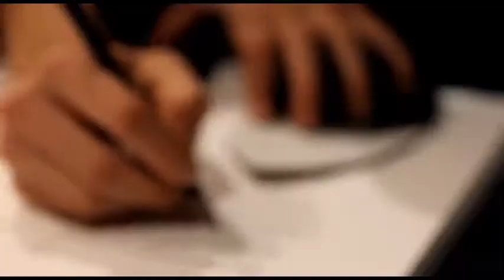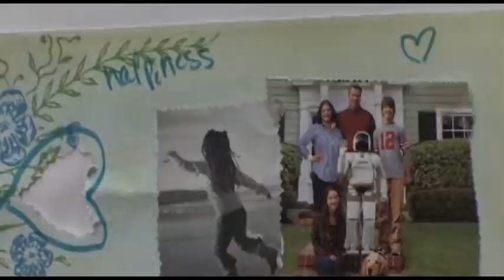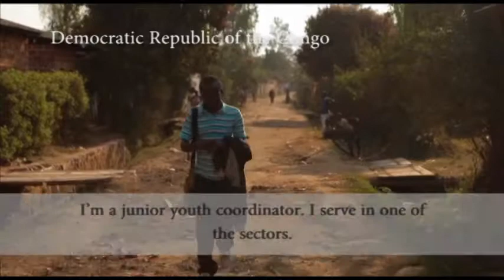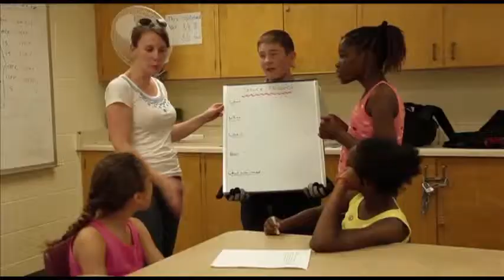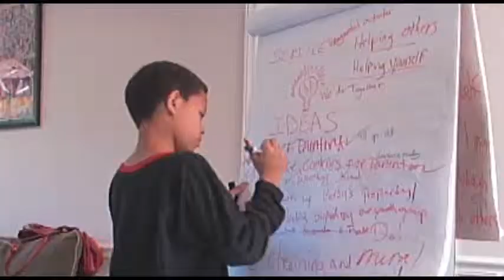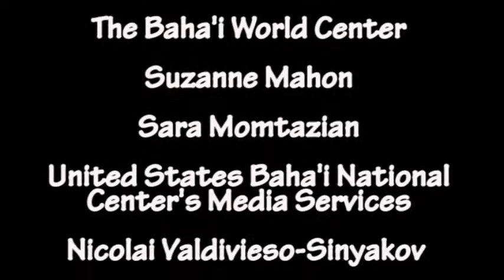How Your Youth Go....Part 2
This special 2 part episode collects stories from around the globe on what the junior youth empowerment program is and why it is so important. In every country in the world, preteens are making their communities a safer and productive place with the help of their mentors. Take a look at this important program to find out more!